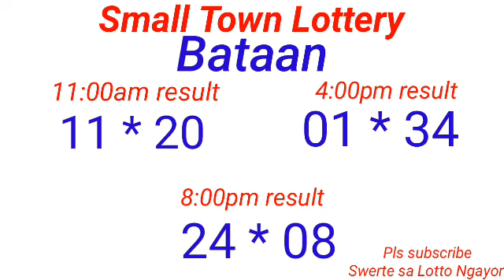STL - ROMBLON,NATAAN,MARIKINA CAGAYAN August 30, 2022 3RD DRAW RESULT